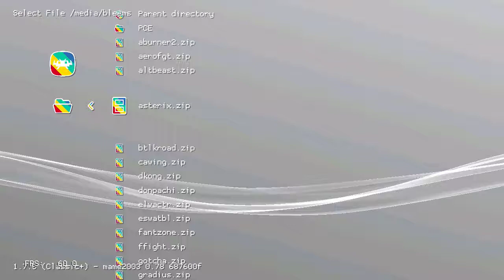Asterix and Obelisk (Arcade) on PlayStation Classic